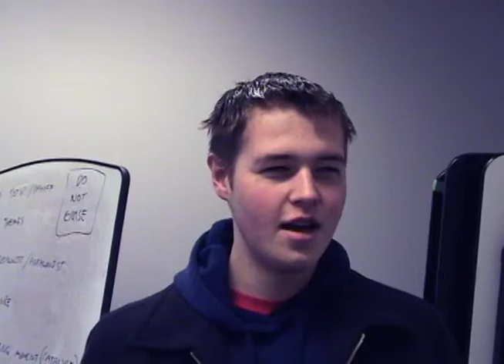FD45, Term Four, March-April, 2011, Field Assignment, Chosen Theme: Identity - Angie, Tagg, Maddy & Maria F. H. - For more information about the context for this work please